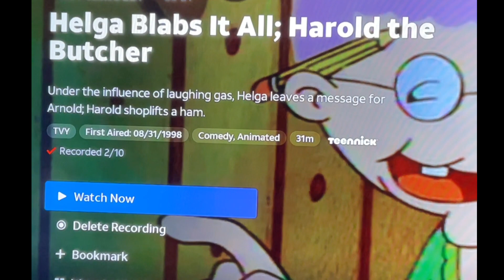Hey Arnold Is Coming Back Today On Nickelodeon!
The Marathon started last night and it’s back Tonight!

Electric guitar solo song is by - Melodic Guitar Rock / Metal GuiltyGearRockYou Channel

Song - Melodic Instrumental Rock / Metal Arrangements # 83